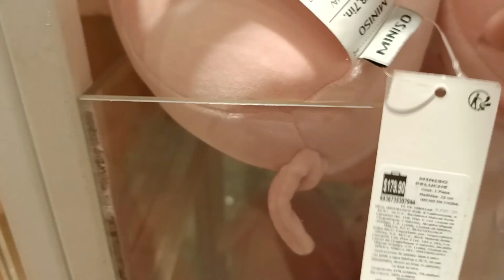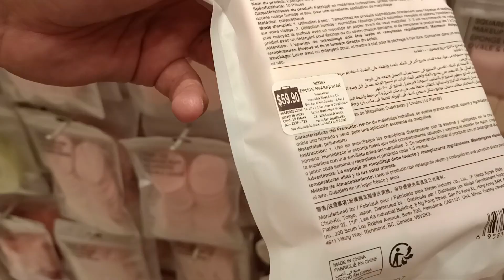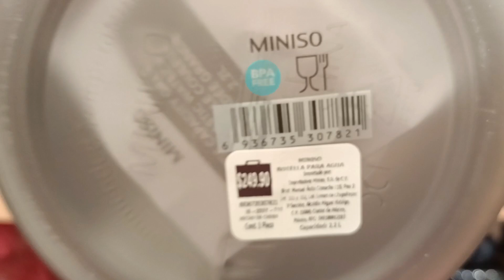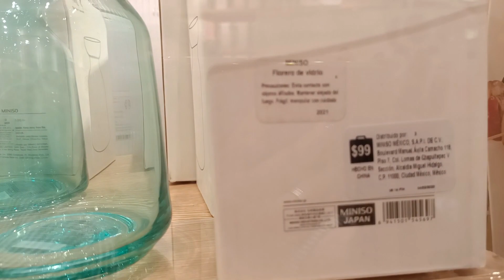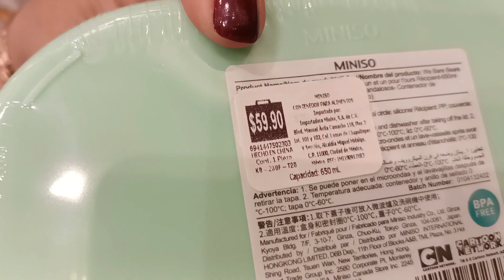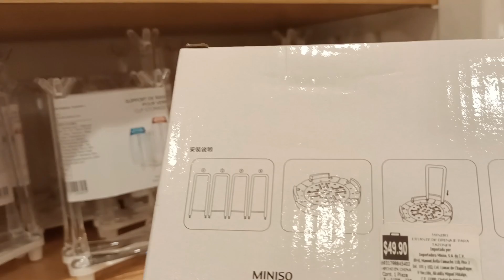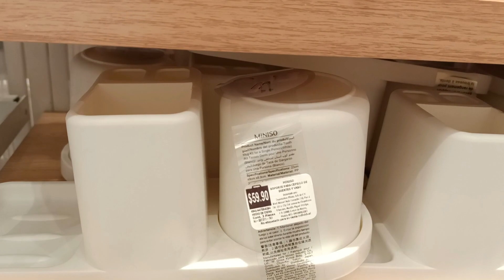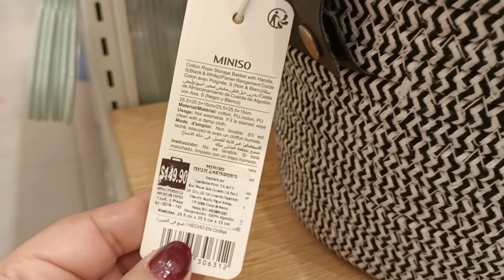Novedades en MINISO 🌺 Decoración, regalos, regreso a clases en otoño 2022 🌺 Susana 🌺